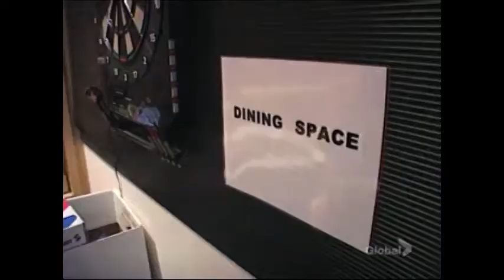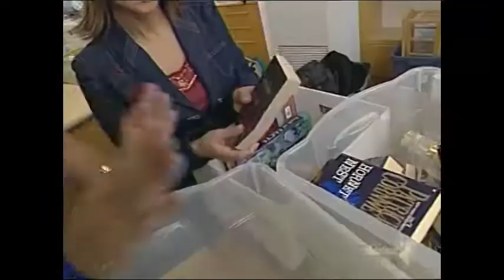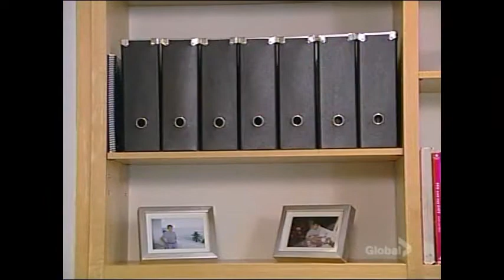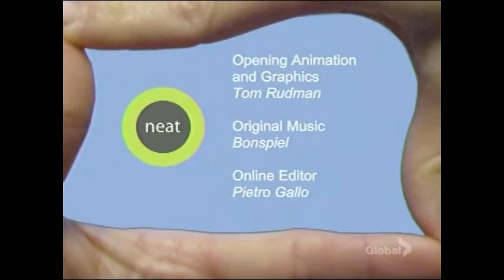Neat (Organizing TV Show) - Max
2006 episode of Neat with organizing and decluttering expert Helen Buttigieg.